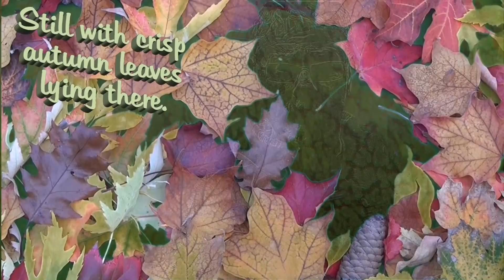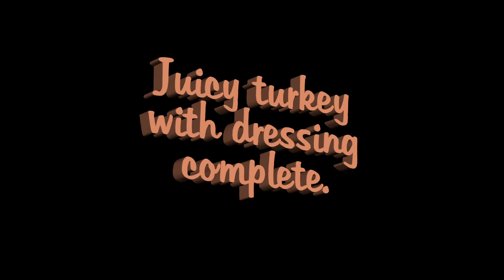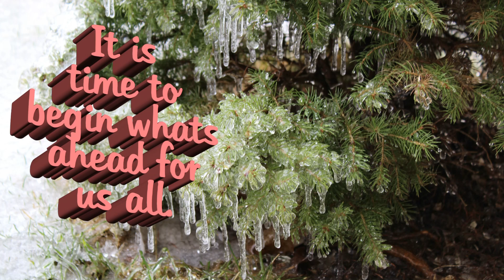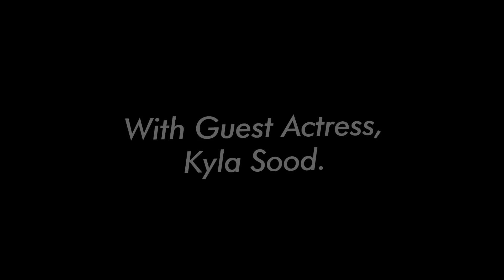Ready For Christmas 2D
My 2016 Christmas Song Video made to meet the 2016 Christmas Song Challenge! This the regular 2D version for regular people! Enjoy!